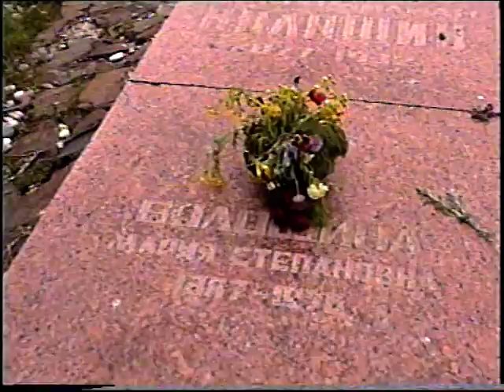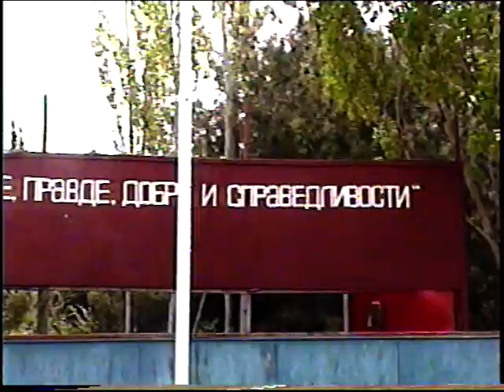Архив Травина 98.05.02 Планерское май 1998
Крым - Коктебель - май 1998 года.
Могила Волошина, - Рыбалка (Пелингас) - Турбаза Приморье - Пионерский лагерь - Тихая бухта
Санкт-Петербург.
Crimea - Koktebel - May 1998.
Tomb Voloshin - Fishing (Pelingas) - Camp Primorye - Pioneer Camp - Quiet Cove
St. Petersburg.